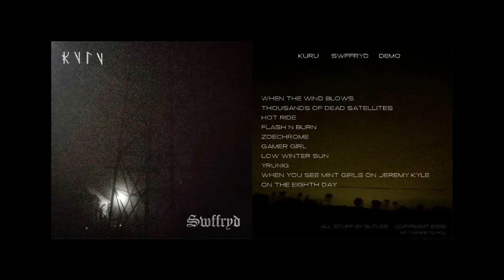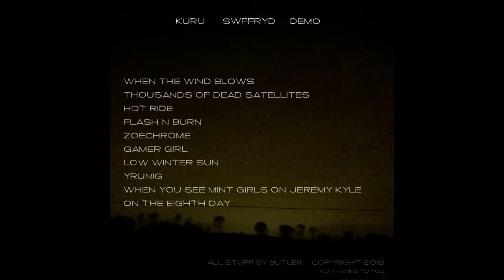KURU - On the 8th Day - swffryd demo track 10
Tactical, Communication, Industry, Population.

Flashes close
Lights breed anxiety
No release
Supercriticality.

Deity of the cyclotron
Releasing fury of ancient gods
Life splits
Gives birth to flame
Wrath of Ra.

Dying breath
Of true religion
Pressure crush
Vapourisation
The home destroys the dweller
Beneath suffocate
Chain spiralling out
Chains will bind or decimate.

Dermis as rags
Begging for all that boiled away
No further cleansed
Suffering pure within this change
Ever half of 235
Immediate sickness - Rotagens
All in thought, it won't survive -
Pain, Delirium, Death.

On the 8th day the heartbeat stops.

All assumed, all held dear, all in solitude as fate draws near.
All cradled in right hand of neutron. All will not witness a new generation.

Failure of Species.